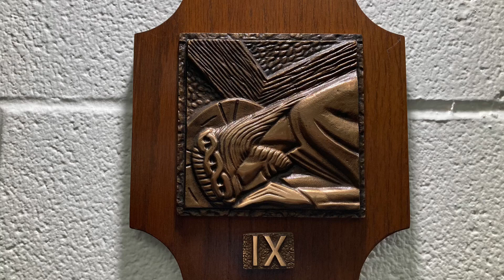2023-04 Church Tour St. James Corinth, MS